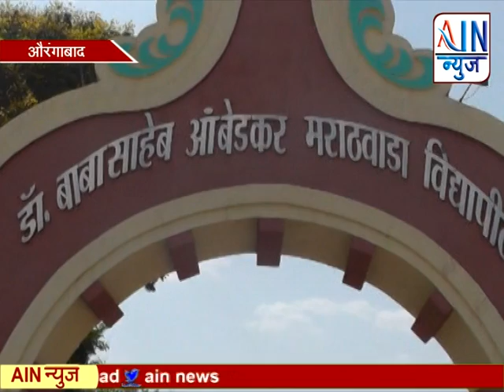कुलगुरू डॉ.बी ए चोपडे यांच्या चौकशीसाठी पाटील समितीची नेमणूक-विनोद तावडे